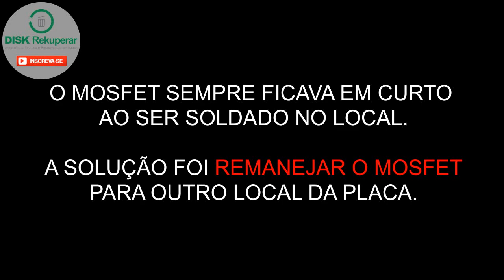Mudando o mosfet para outro local da placa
Neste video mostro através do microscópio como mudei o local de um mosfet que havia sido estourado .